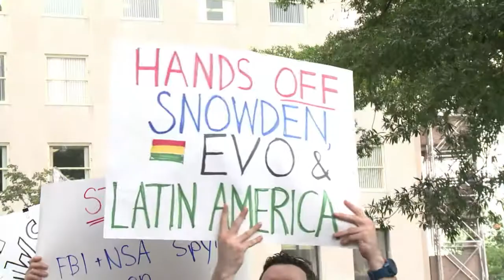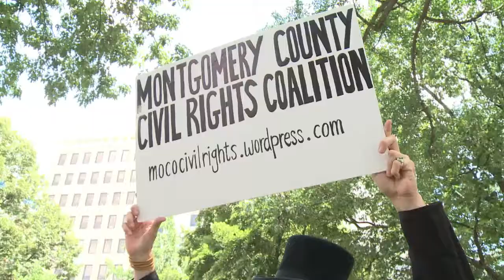Manifestações em defesa de Snowden no 4 de julho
Milhares de pessoas tomaram as ruas de Washington, nesta quinta-feira, dia da independência americana, em defesa do ex-funcionário da CIA Edward Snowden. Os manifestantes condenam os programas de espionagem do governo do presidente Barack Obama.